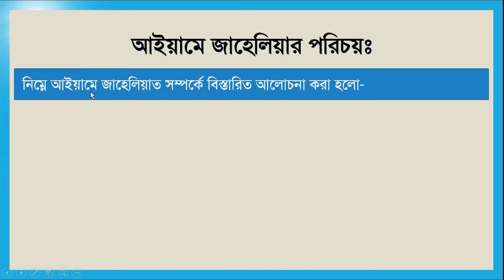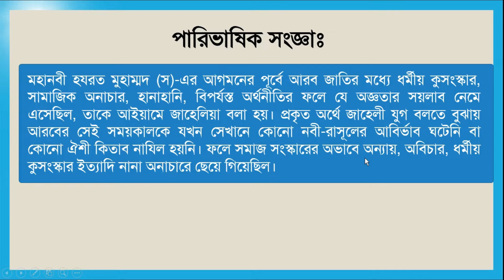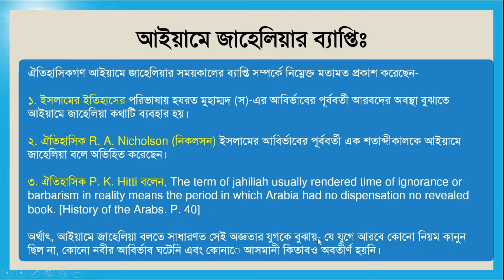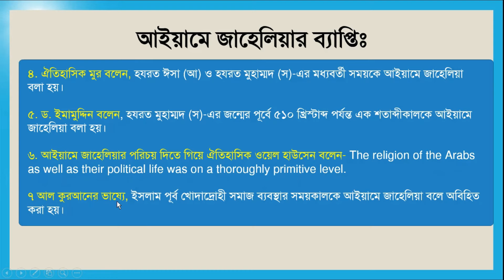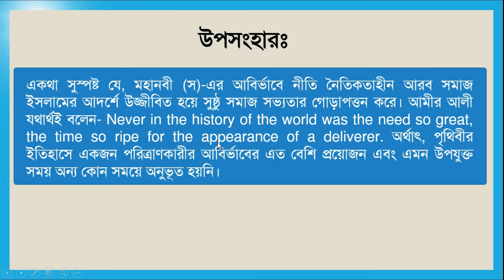আইয়ামে জাহেলিয়া বলতে কী বুঝ? জাহেলিয়াতের যুগ কাকে বলে?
প্রশ্নঃ আইয়ামে জাহেলিয়া বলতে কী বুঝ? জাহেলিয়া যুগের ধর্মীয় ও সামাজিক অবস্থার বিবরণ দাও।

ভূমিকাঃ হযরত মুহাম্মদ (স)-এর আবির্ভাবের পূর্বে আরবসহ গােটা বিশ্ব ছিল জাহেলিয়াতের অজ্ঞতা, অপসংস্কৃতি, ধর্মীয় কুসংস্কার এবং সামাজিক বিশৃঙ্খলা, অর্থনৈতিক বিপর্যয় ও বেহায়াপনার তিমির অমানিশায় নিমজ্জিত। ঐতিহাসিকগণ এ চরম বীভৎস যুগকে The age of ignorance বা অজ্ঞতার যুগ বলে অভিহিত করেছেন।

আইয়ামে জাহেলিয়ার সংজ্ঞাঃ

ইসলামের ইতিহাস গাইড pdf download, অনার্স ইসলামের ইতিহাস গাইড ডাউনলোড, ডিগ্রি ইসলামের ইতিহাস ১ম পর্ব গাইড ডাউনলোড, ডিগ্রি ইসলামের ইতিহাস , ইসলামের ইতিহাস আলিম গাইড